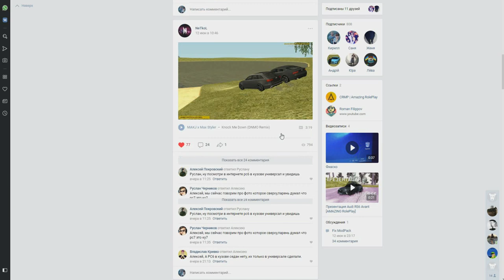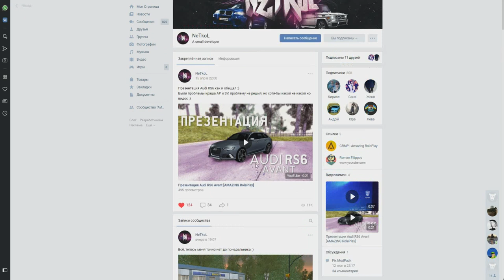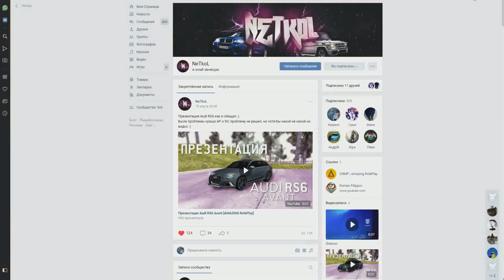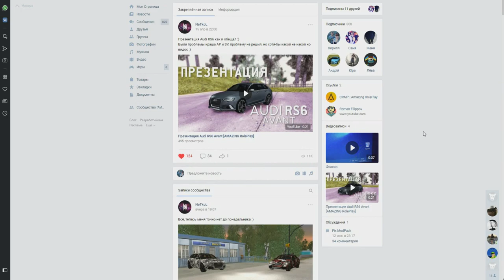🔥CRMP Amazing RolePlay - НОВЫЙ МАШИНЫ + ЧЕТКИЕ ВИНИЛЫ ЭТО ОЧЕНЬ КРУТО!#947